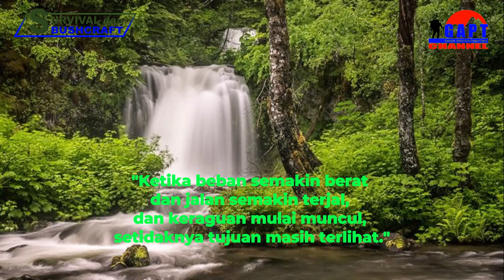7 Tips Solo Camping Bushcraft Untuk Pemula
7 tips dolo camping bushcraft untuk pemula. Solo Camping atau Solo Bushcraft adalah camping yang hanya dilakukan sendirian saja. Tujuannya, tentu untuk mendapatkan kualitas waktu (Quality Time) terbaik, ketimbang camping bersama teman-teman. Sebab salah satu kelebihan hobi yang satu ini, waktunya lebil fleksible, tidak terikat dengan orang lain.

Cover Editting : Powerpoint, Windows 10
Thumbnail Models :

Audio :
- Jingle Punks - Atlanta
- General One - Freedom Trail Studio